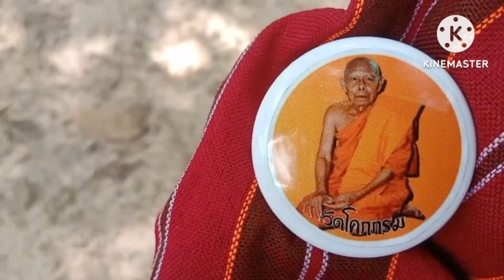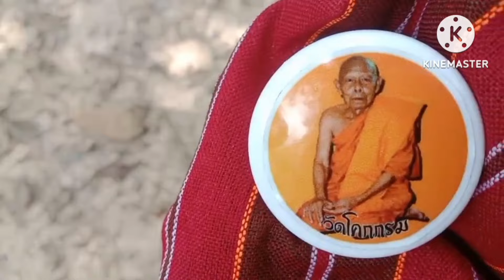ผีตะเคียนเฮี้ยนขอเลขโผล่ขึ้นให้เห็น 3 ตัวตรงงวด16/6/67